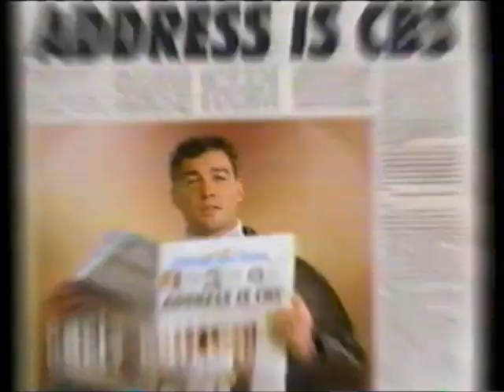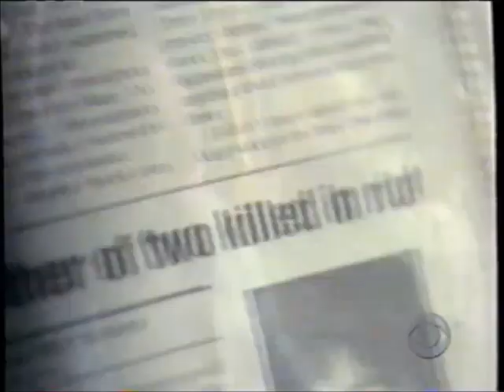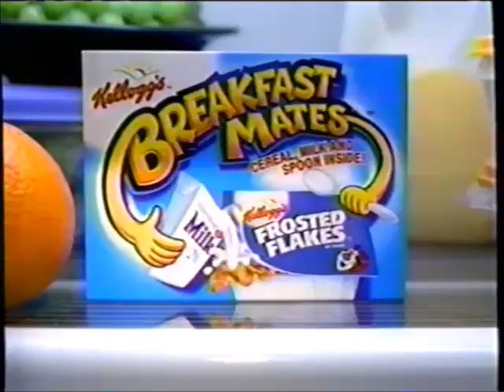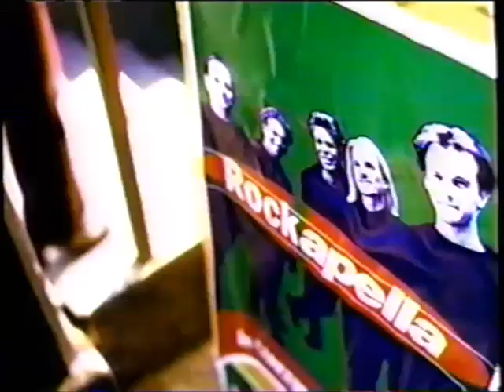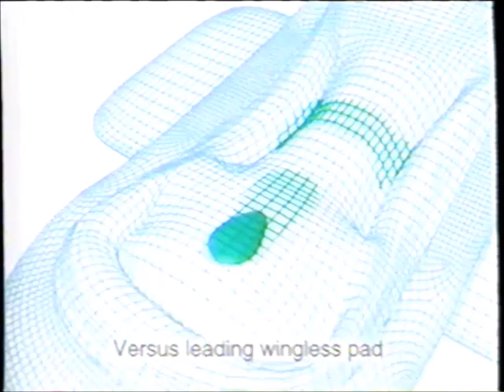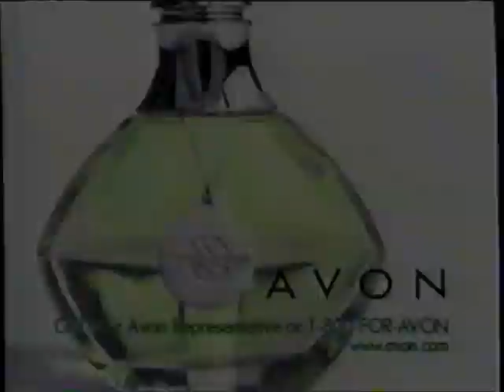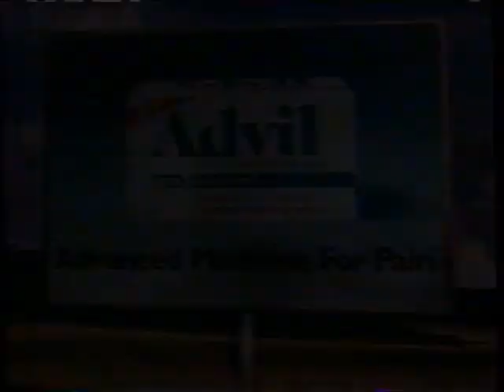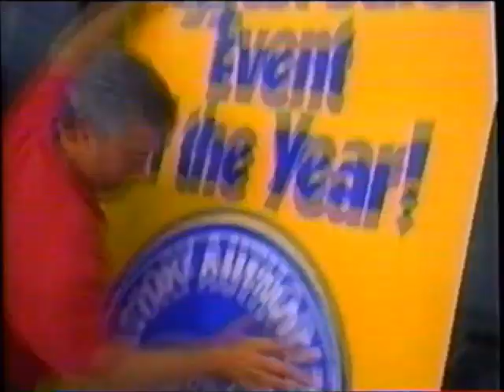KCCI-TV CBS commercials (September 25, 1998)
Aired at the end of The Price Is Right and during The Young and the Restless.

LIST:
1. The Price Is Right ending (w/ KCCI voiceover promo)
2. Promo: Buddy Faro / Nash Bridges
3. Commercial: NFL - Feel the Power
4. Commercial: Mean Green Super Strength Cleaner
5. Commercial: Heilig-Meyers Dollar Days
6. Promo: Nash Bridges
7. KCCI bumper (w/ Oprah Winfrey Show promo)
8. The Address Is CBS (Early Edition)
10. Commercial: Bounty Rinse & Reuse
11. Commercial: Pantene
12. Promo: CBS Saturday lineup
13. Commercial: Crest Extra Whitening
14. Commercial: Pampers Premium
15. Commercial: Capri Sun
16. Commercial: Payless ShoeSource
17. Commercial: Tylenol PM
18. Promo: Touched by an Angel / "Forever Love"
19. Promo: To Have & To Hold
20. Commercial: Kellogg's Breakfast Mates
21. Commercial: Carnation Good Start
22. Commercial: Almay
23. Commercial: Pinesol
24. Promo: Buddy Faro / Nash Bridges
25. Promo: The King of Queens
26. Commercial: Lubriderm
27. Commercial: L'oreal Le Grand Curl (ft. Milla Jovovich)
28. Commercial: Folgers (ft. Rockapella)
29. Commercial: Cheer
30. Y&R bumper
31. Promo: Kids Say the Darndest Things / Candid Camera
32. KCCI 12pm news promo
33. Local Ad: Saturn of Des Moines
34. (REPEAT of #5)
35. KCCI bumper
36. The Address Is CBS (King of Queens)
37. Y&R bumper
38. Commercial: Kmart
39. Commercial: Lipton
40. Commercial: Stayfree
41. Commercial: Rescue Heroes
42. Commercial: Vaseline Intensive Care
43. Commercial: Clorox Automatic
44. Commercial: Honey Nut Cheerios
45. Commercial: National Insurance Flood Program
46. Commercial: Avon
47. Commercial: Shower to Shower
48. Commercial: "What Dreams May Come" movie trailer
49. Commercial: Pond's
50. Commercial: The New Steel
51. Commercial: Viennese Chocolate Cafe
52. Commercial: Advil Liqui-Gels
53. Promo: L.A. Doctors
54. (REPEAT of #16)
55. Commercial: Resolve
56. Commercial: Hidden Valley Ranch
57. Commercial: L'oreal Revitalift
58. Commercial: O.B.
59. Promo: Early Edition
60. Y&R brief credits
61. KCCI 12pm news promo
62. Commercial: 12th Annual Big Island Rendezvous
63. Local Ad: Ford Factory Authorized Clearance